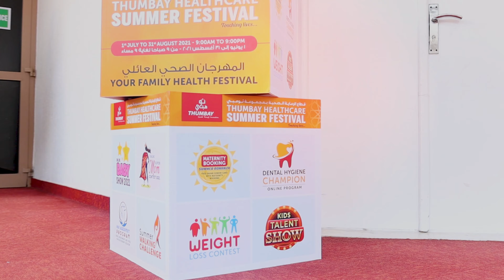Thumbay Healthcare Summer Festival Prize Distribution Ceremony